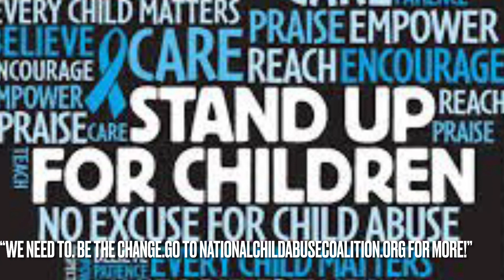Aleena Orphan Abuse PSA